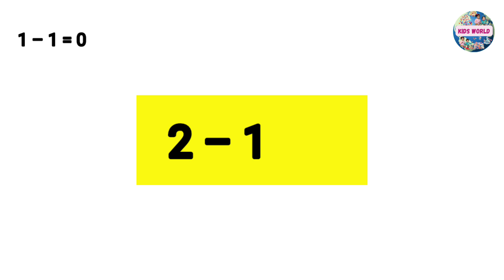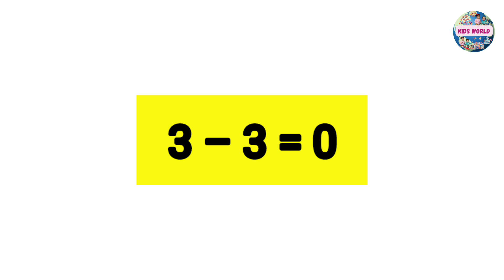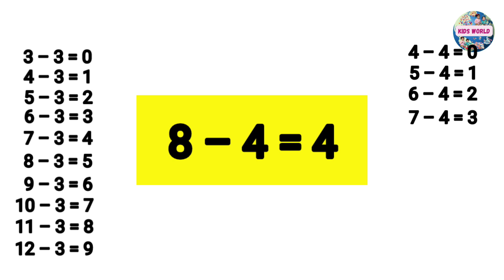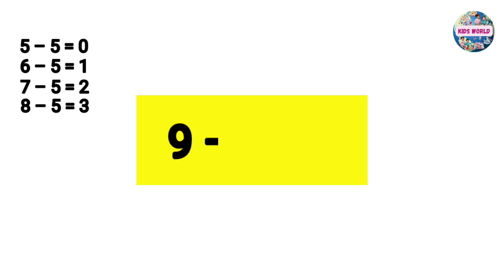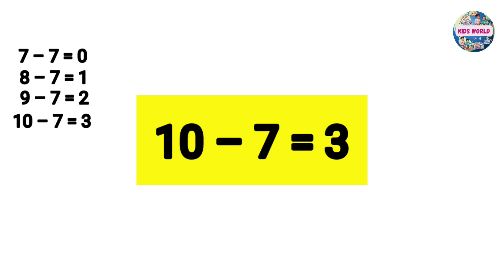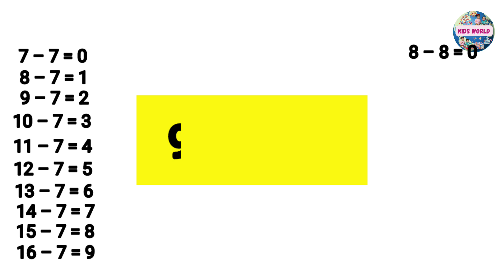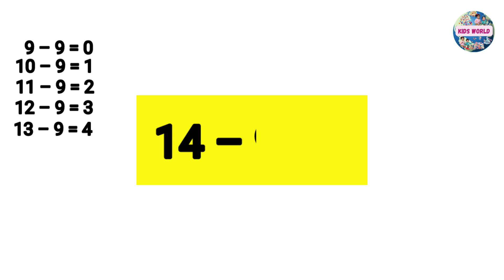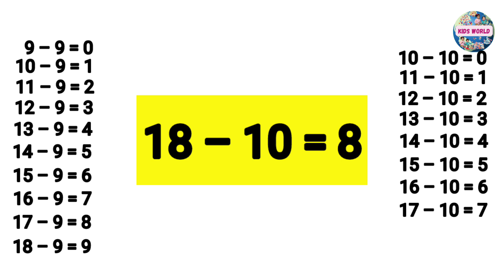SUBTRACTION TABLE 1 TO 10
subtraction table
subtraction table 5
table of subtraction
table of subtraction 1 to 10
subtracting numbers
subtracting numbers for kids